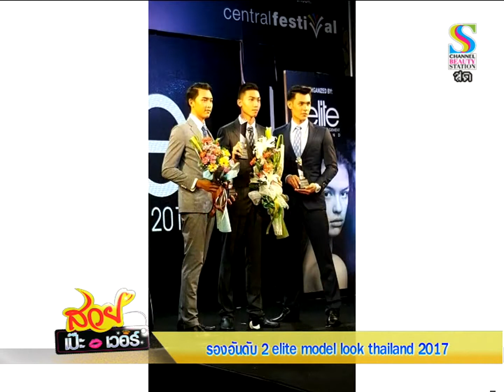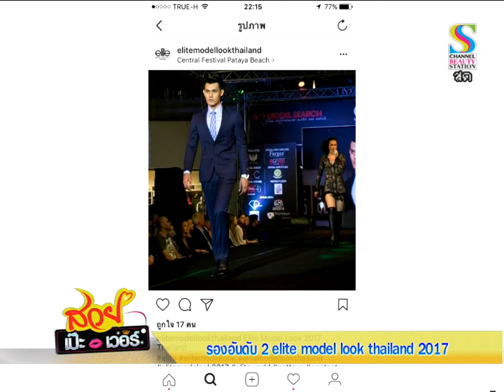MTI สัมภาษณ์ รองอันดับ 2 ELITE MODEL LOOK THAILAND 2017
รายการสวย เป๊ะ เวอร์ วันที่ 20 กุมภาพันธ์ 2561
สัมภาษณ์ คุณเจมส์ กฤษกร นงค์พรหมมา
รองอันดับ 2 ELITE MODEL LOOK THAILAND 2017